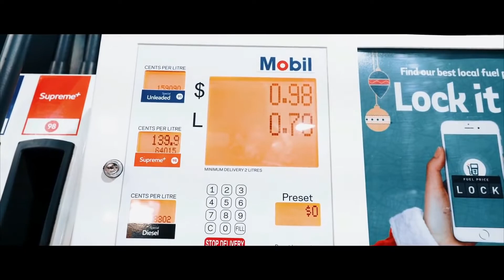Andery Toronto До Небес - VIDEO